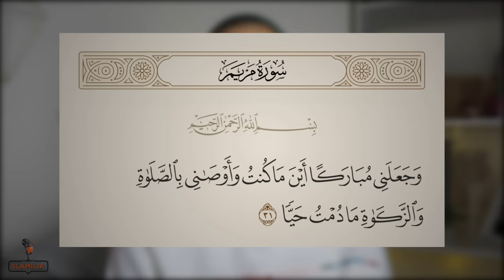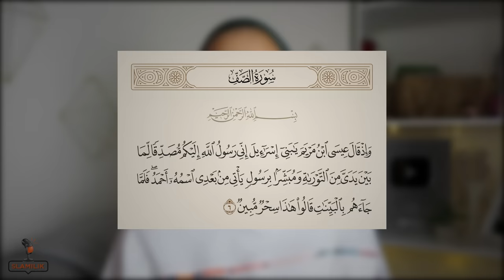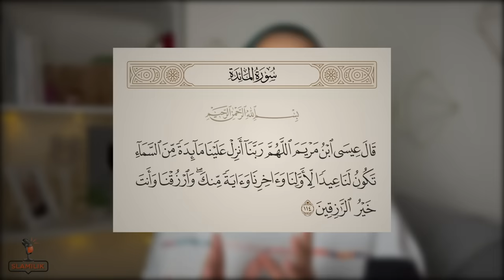78-هذ هي الطريقة التي رفع بها الله عيسى عليه السلام .. تفاصيل عظيمة 🤲🏼